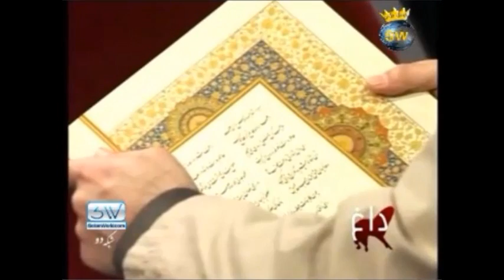Sandali Dagh(Norooz 1390) Part -2-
Interview with Amir Hossein Modares in the program Sandali Dagh ...